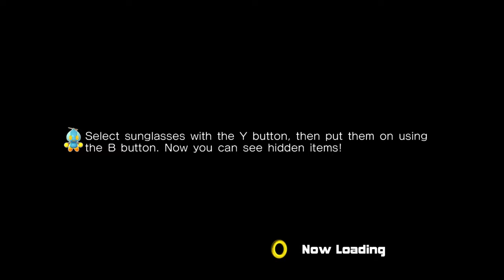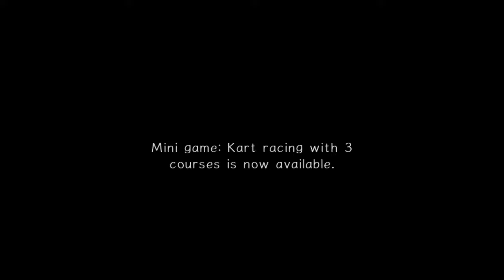Sonic Adventure 2 [2] Chasing Down the President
Some absolutely atrocious level design in this one. Probably the worst so far was Mission Street, where they just hit you with no foreseeable way to dodge.

Knuckles stages would be a little tolerable if they let you get all the emerald shards at the same time, instead of bizarrely gating them. It makes no sense.